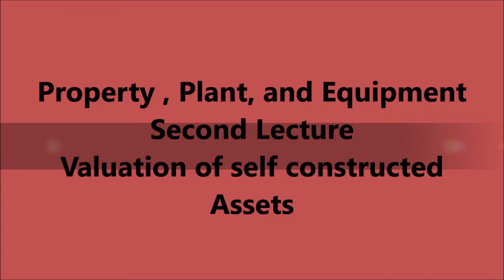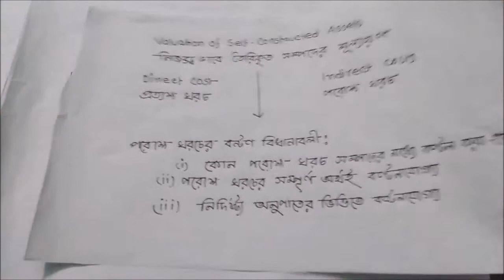Valuation of self constructed assets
Honors 2nd Year
Property, Plant, and Equipment (Recognition and Measurement)